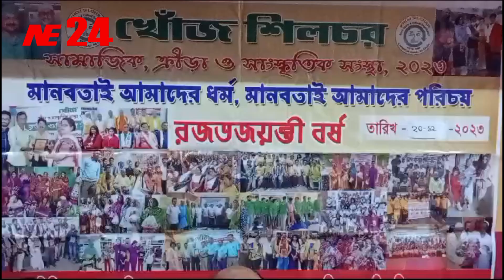১৯ জন ব্যাক্তিত্বকে সংবর্ধনা প্রদান করবে সংগঠন খোঁজ